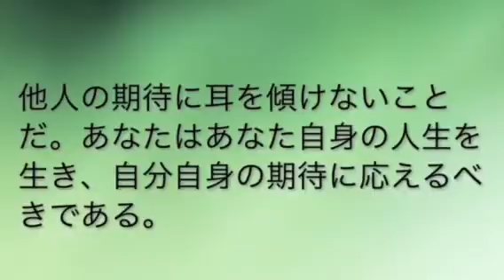南あわじ市ピアノ教室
みんなの好きなアニメや童謡など弾けたら楽しいもの